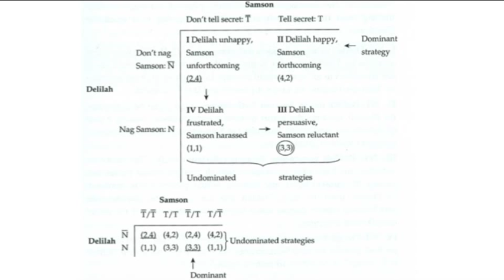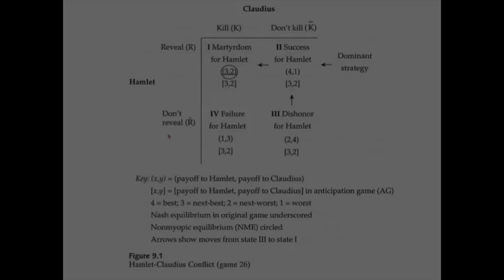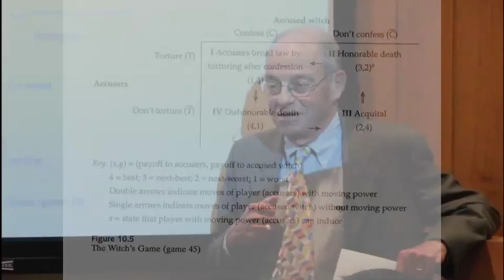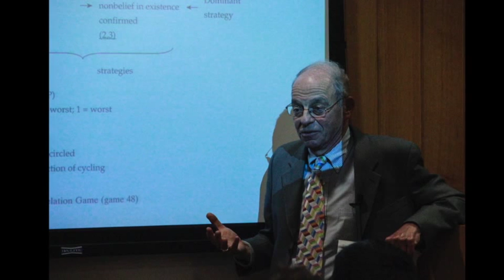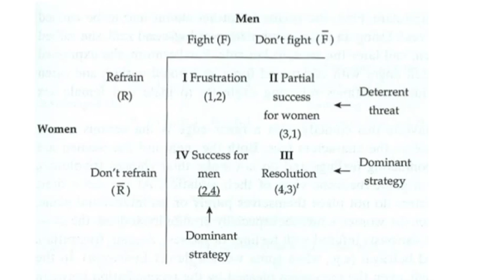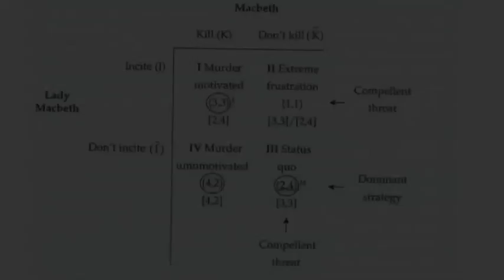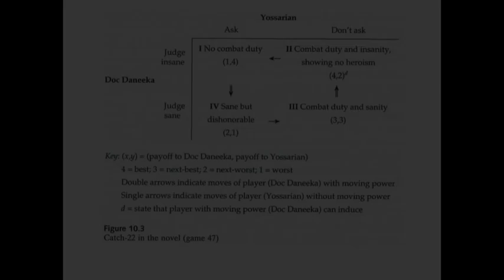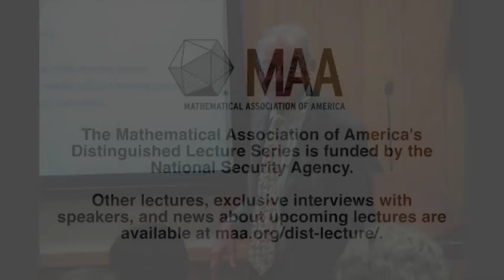Game Theory and the Humanities by Steven Brams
New York University political scientist Steven Brams wants to help Hamlet revamp his image. Readers of Shakespeare's play remember the eponymous prince of Denmark mostly for his waffling—"To be, or not to be, that is the question"—and therefore tend to regard him as indecisive.

Not so, Brams told the crowd that packed the MAA Carriage House on November 14 for his contribution to the Distinguished Lecture series. "Hamlet was a completely strategic character." Hamlet bided his time not because of a flawed and hesitant nature, Brams argued, but because he needed to gather more information about Claudius's role in his father's death.